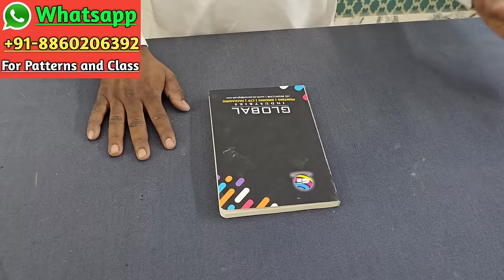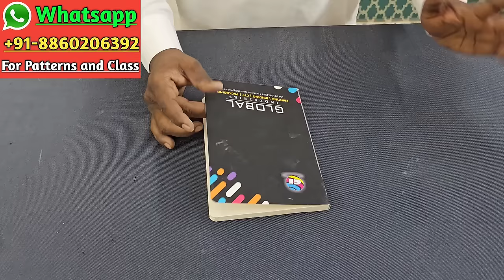Boutique Open Karne Ke liye Kitna Kharch Aata Hai Jaane Is Video Me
Video Description: Boutique Open Karne Ke liye Kitna Kharch Aata Hai Jaane Is Video Me

Main Camera
BOYA MIC
TRS Cable
GO PRO 9
GO Pro Dual Battery
GO Pro Media Mod
Sandisk Memory Card
Camera Tripod
APPLE iPhone 13
Samsung Mobile